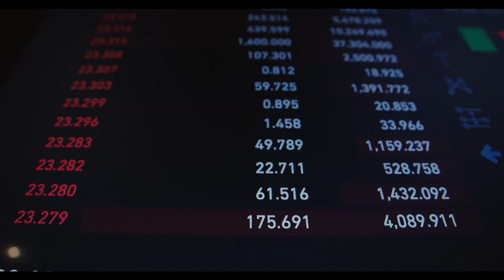Como trabalhar na indústria de petróleo e gás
Trabalhar na indústria

Informações do mercado de trabalho e negócios, do setor de Óleo e Gás.

Empregos offshore
Empregos onshore

Petróleo - Gás - Eólica - Elétrica -
Cursos de Salvatagem e HUET
Logística

Além das habilidades, existem algumas qualificações determinantes para trabalhar na indústria de petróleo e gás. Algumas das mais importantes incluem:

Certificações: Algumas posições na indústria de petróleo e gás exigem certificações específicas, como certificações de segurança ou ambientais. Você poderá obter uma profissão fazendo um curso de apenas 5 dias, como homem dei área, plataformista, montador de andaime, irata, e aí, pronto, já será um profissional do mercado de óleo e gás
Experiência: A experiência é um fator chave para muitas posições na indústria de petróleo e gás. Os empregadores geralmente procuram profissionais com experiência na indústria ou em áreas relacionadas, não sendo determinante para contratações.
Formação acadêmica: Boa parte das posições na indústria de petróleo e gás exigem pelo menos um diploma universitário em uma área relacionada, como engenharia, geologia ou química.
Trabalhar na indústria de petróleo e gás pode ser uma carreira recompensadora e desafiadora. Para ter sucesso nesta indústria, é importante ter as habilidades e qualificações necessárias. Ao desenvolver essas habilidades e qualificações, você pode se destacar no mercado de trabalho e alcançar o sucesso profissional na indústria de petróleo e gás.

Após estar qualificado será necessário fazer o treinamento de Salvatagem e HUET. Fazer antes será jogar dinheiro fora, pois as empresas só aceitam profissionais com qualificação
Atualize-se com notícias diárias do setor de óleo e gás

Fornecedores ganham ambiente para divulgação de produtos e serviços

Rebocador
FPSO
Mercado de petróleo e bás
Terminal Portuário de Macaé
Marlim Sul